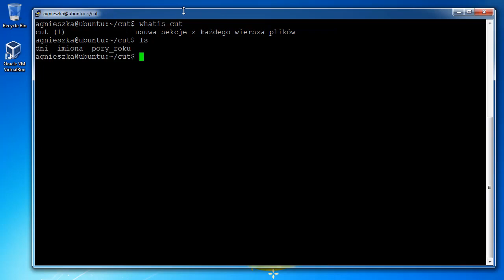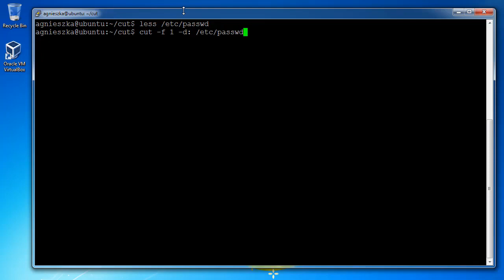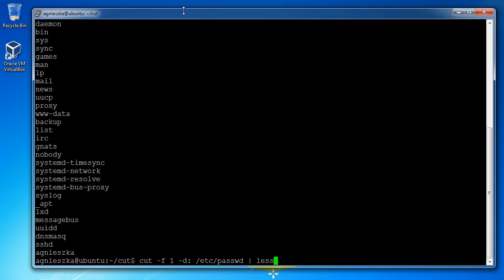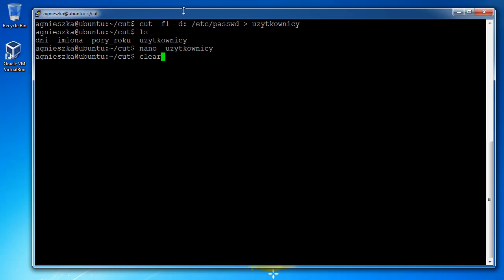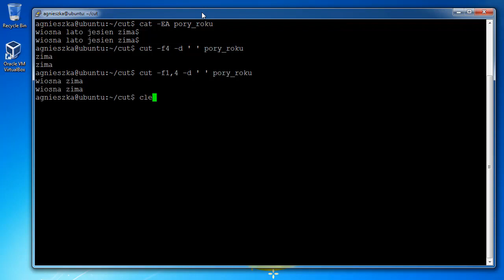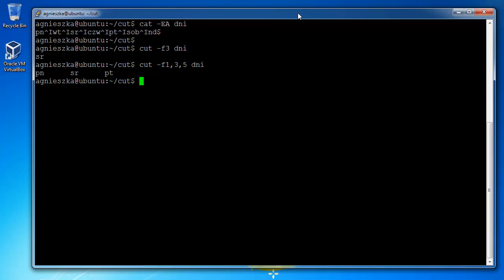Polecenie cut #27 - Ubuntu Server Administracja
Ubuntu Server Administracja